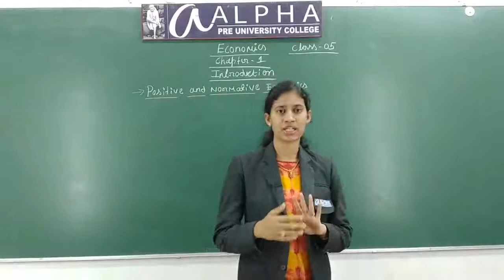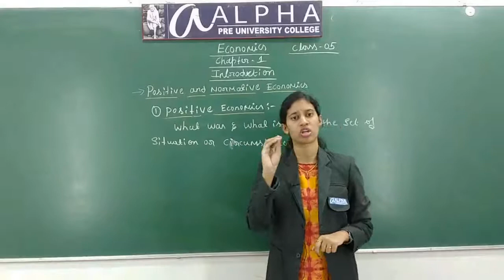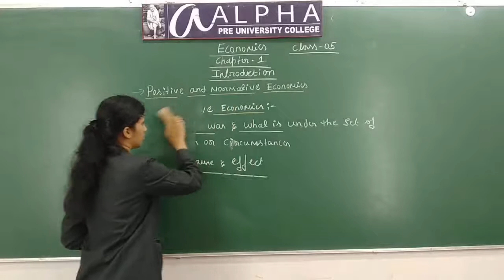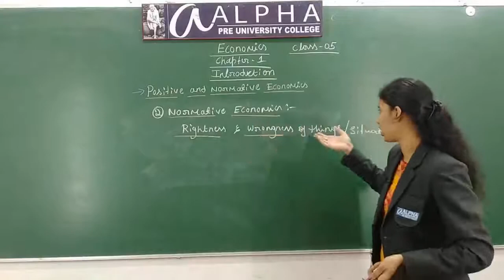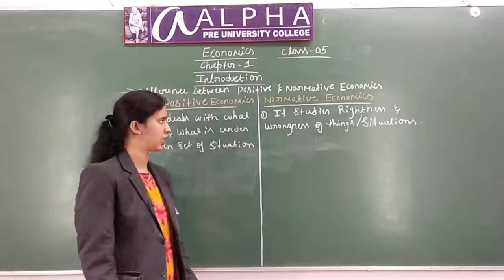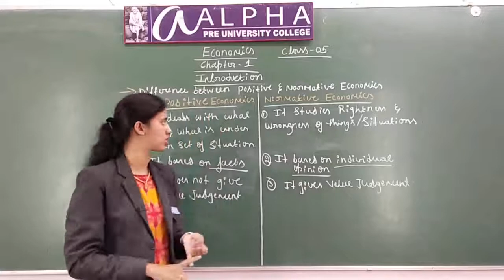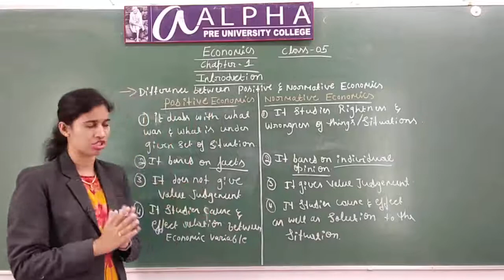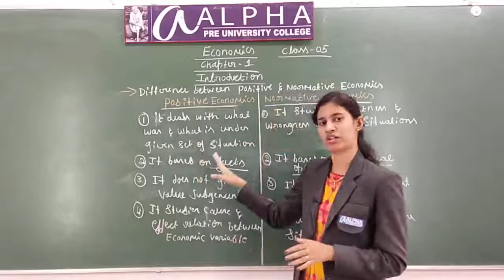Introduction-Positive and Normative Economics Class-5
By Shana Lecturer Department of Commerce Alpha Pre University College K R Nagar Mysuru District.